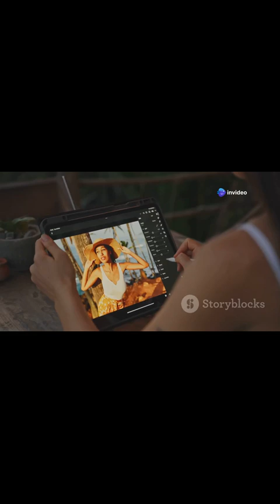5 Mind-Bending AI Breakthroughs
xplore the top 5 groundbreaking AI breakthroughs transforming our world! From self-driving cars to AI-powered creativity, discover how these innovations are reshaping industries, saving lives, and redefining the future.